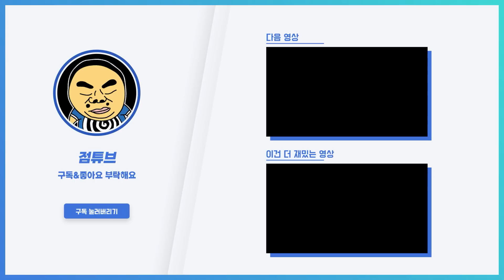야생 비둘기 제압 완료!😝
OUTRO